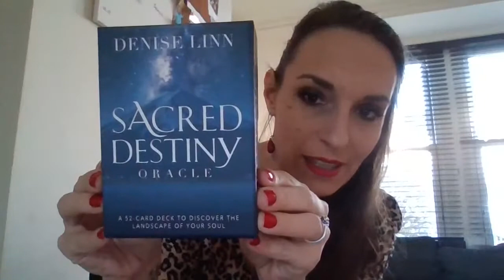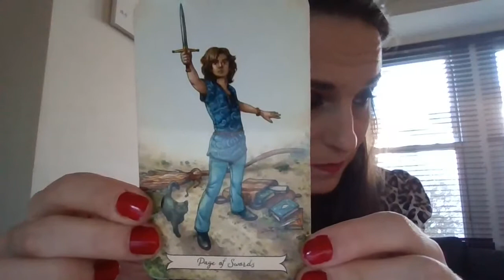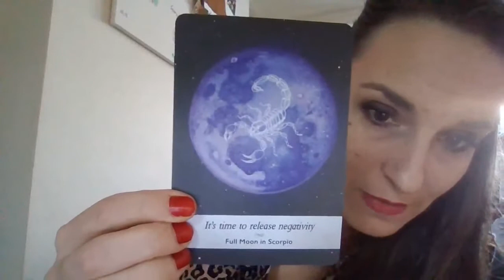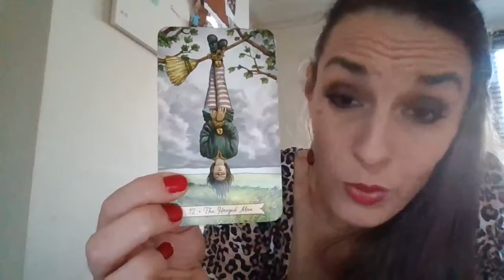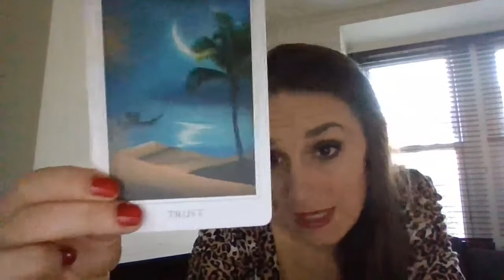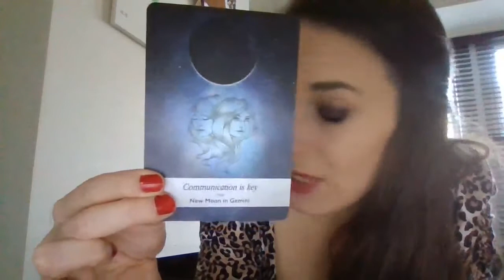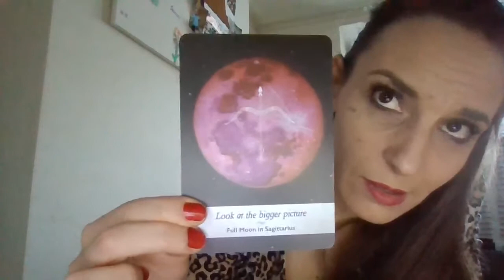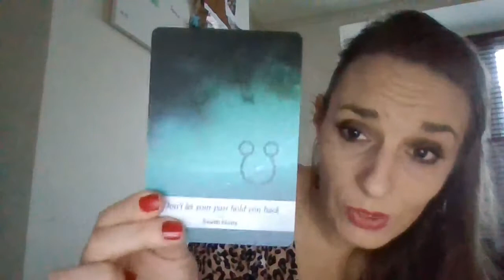Taroscope 2021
Voici un taroscope spécial pour cette année 2021, signe après signe, je fais le point sur ce qui vous attend et comment bien vous préparer pour cette nouvelle aventure :)